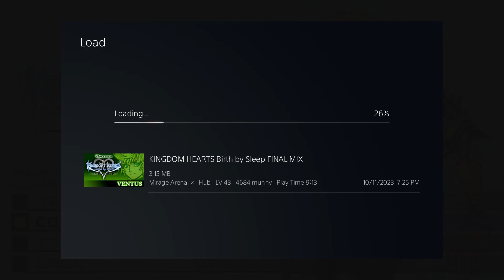KHBBS Critical Mode - Ventus Part 6 - Super Bosses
Man I freaking hate the super bosses in this game. No Heart is almost fun sometimes at least. But Armor of the master is so boring, mysterious figure is so stupid, I guess vanitas remenant is decent too.

The reason I used void gear for mysterious figure this time instead of royal radiance is so that I didn't get command styles. Royal Radiance is purely better, not just because of the higher magic stat, but because it has a much higher crit rate (75%) and a much higher crit bonus (x2) so it's damage output is actually noticeably higher. Coincidentally that also makes it better than Terra's chaos ripper in most circumstances despite chaos ripper boasting higher strength. Anyways one of RR's other boons is that it gives you much faster command gauge filling letting you get your finish command off a single counter and allowing you to enter command styles with only one or two commands. For aqua that was great since pure physical attacks like strike raid don't correlate to a level 1 command style for aqua she can just get her finish command off of strike raid which was super useful. Ventus will just get sent into fever pitch and eventually cyclone from using strike raid. This is problematic because when a command style expires there's a single split second where you can't do any inputs leaving you vulnerable and since this whole fight requires you to be dodge spamming like 24/7 that one window gets you killed way more often then you would like to think and in a fight this long those windows of RNG add up and get you killed eventually. So I had to resort to using void gear and deliberately never entering fever pitch to avoid getting those moments of vulnerability. Ventus does get one gift for this fight though which is his exclusive treasure raid which is literally just strike raid with a higher damage modifier so it deals more damage with less stats. In fact if it weren't for treasure raid there's no way this fight would've been doable in a comparable time to Aqua without level grinding which I refuse to do on anyone but Terra since it really isn't necessary for anyone but Terra. With normal strike raids this could've taken like 35 to 45 minutes and even 25 to 30 minutes of this bullshit gives me finger cramps. Horrible fight, horrible level curve, can't wait for level 1 where you get a decent damage floor to prevent this kind of chip damage.